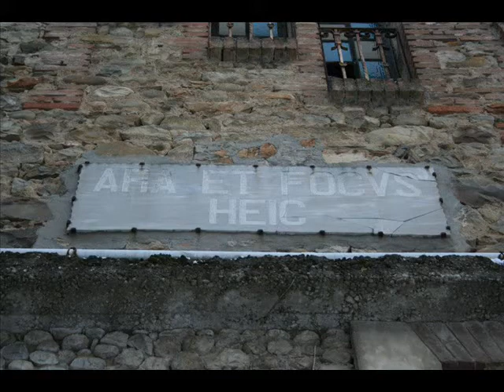Castello di Medelana